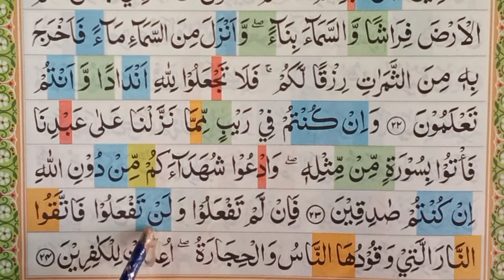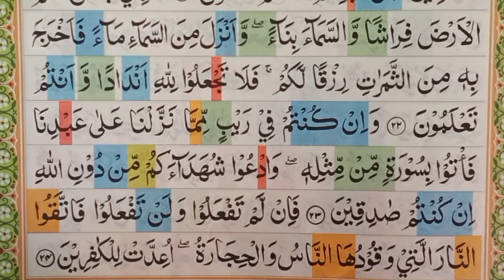NGAJI BARENG ! PELAN-PELAN | SURAT AL-BAQOROH AYAT 17-24